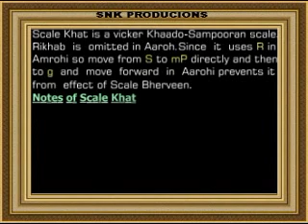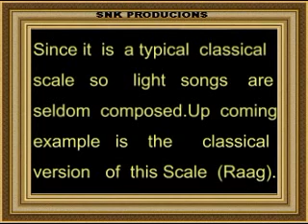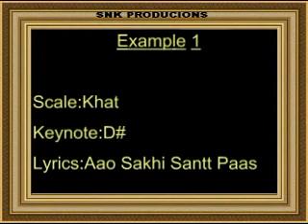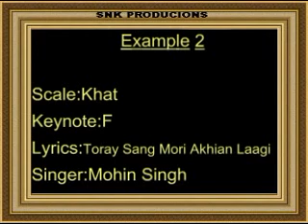05-08 Scale / Raag Khat by Shahid Parvez Ch